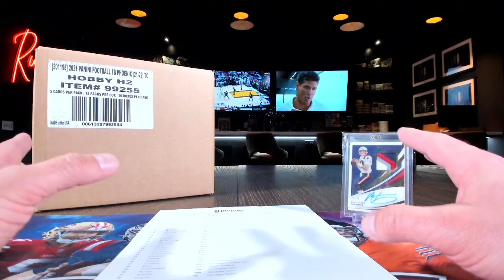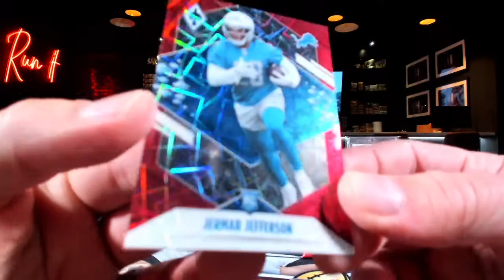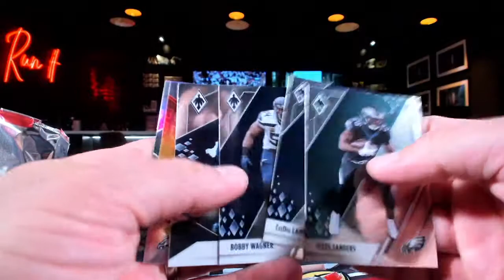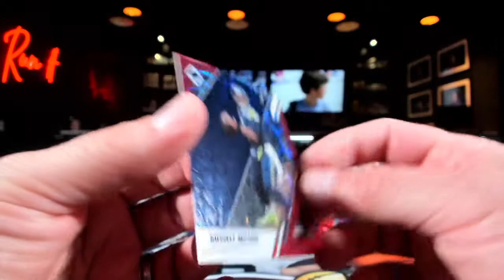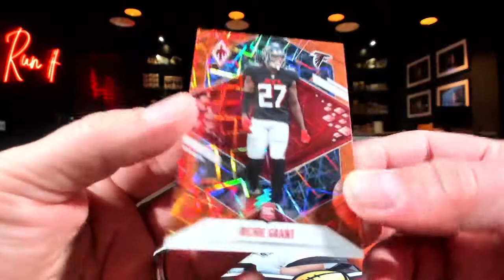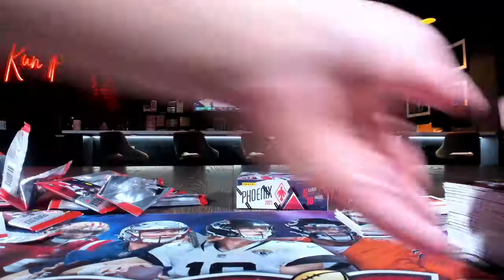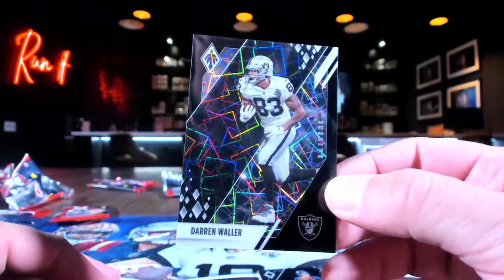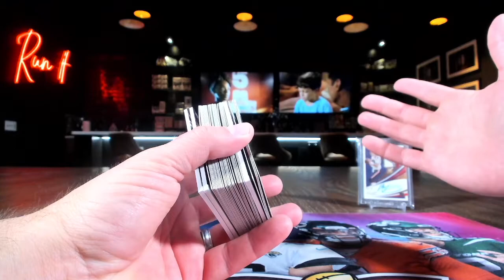2021 Phoenix Football H2 4 Box Break + Mac Jones RPA Bonus!!